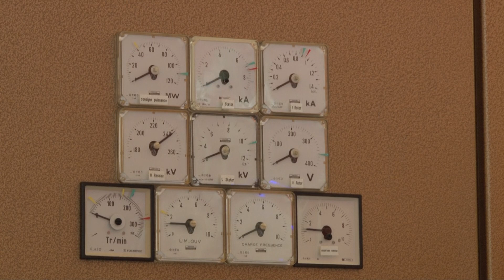Le barrage de Bort-les-Orgues, plus grand barrage sur la Dordogne